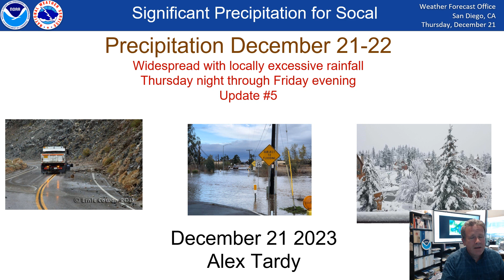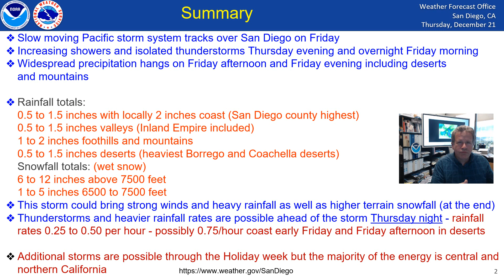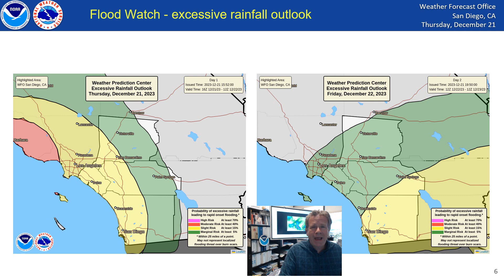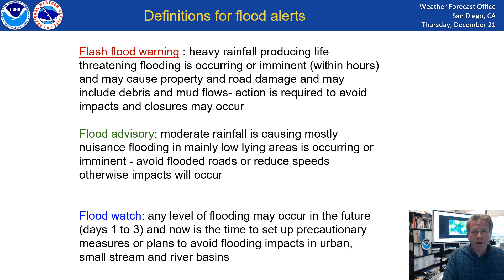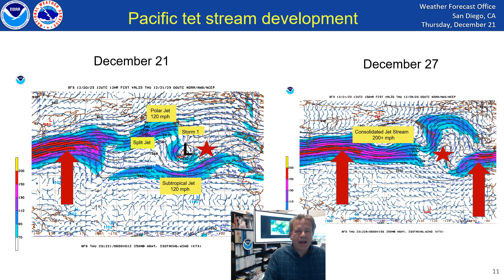Precipitation Thursday night through Friday evening - locally heavy - NWS San Diego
A closed upper low (storm system) circulation will track just south of San Diego and bring widespread showers and isolated thunderstorms. Precipitation will also curl back into the mountains and deserts Friday evening before tapering off. Localized urban and desert flooding is possible with excessive rainfall rates from heavier showers and thunderstorms. Snow levels will drop in the mountains with accumulations above 6500 feet. A weak Santa Ana dry wind returns for late Sunday into Monday.